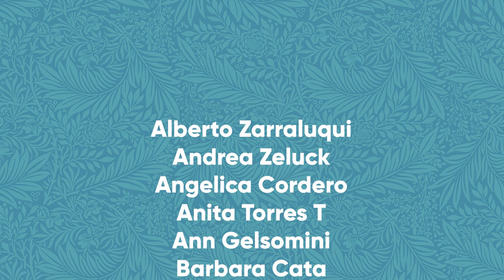When Your Abuela's Style Is On Point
In an era that focuses heavily on aesthetics, is Abuela bata de casa fashion the new Cottagecore?

Laritza introduces her hipster friend, Bex, to her Abuela. But to Laritza's absolute shock, Bex becomes absolutely OB-SESSED with Abuela's Cottagecore Aesthetic.

[CREW]

Camera and lighting by: Kevin Bosch

Written by: Jenny Lorenzo & Kevin Bosch